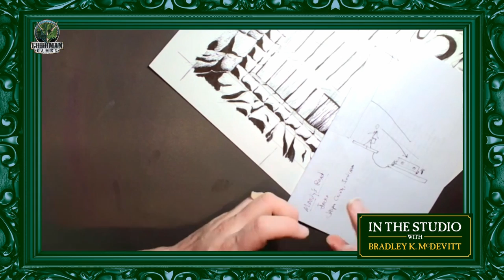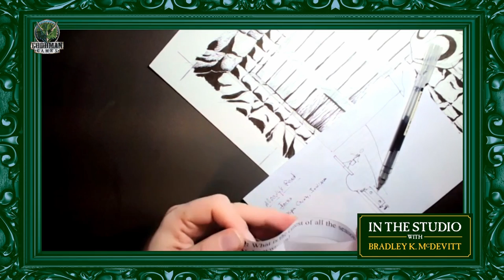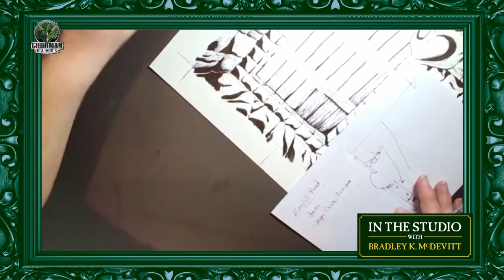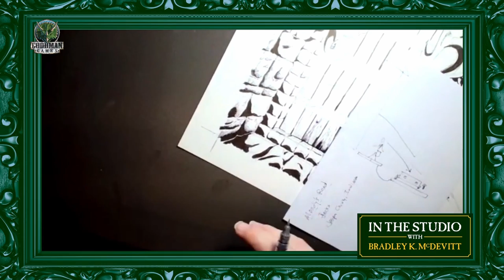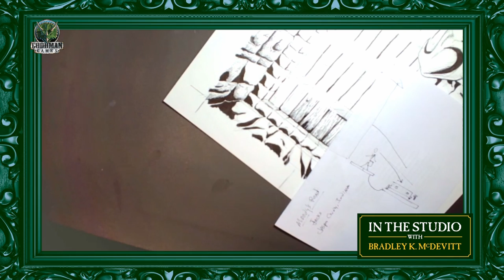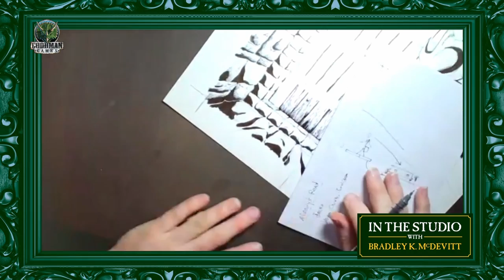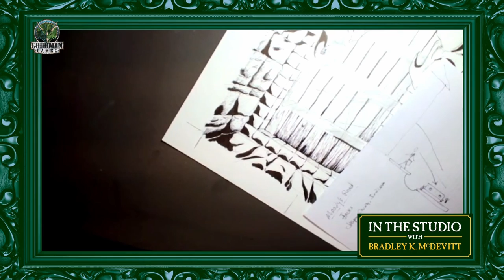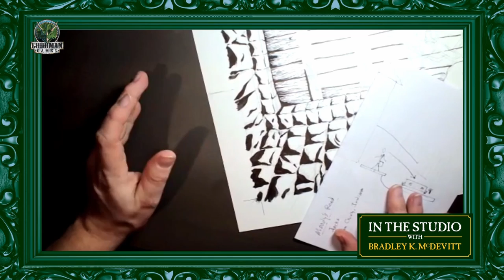Ghost Stories Galore -- In the Studio with Brad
Brad McDevitt tells us his most infamous ghost story and reacts to yours while inking his drawings.

Do you have a ghost story? Share it down below!

Originally aired on Twitch on October 31, 2022.